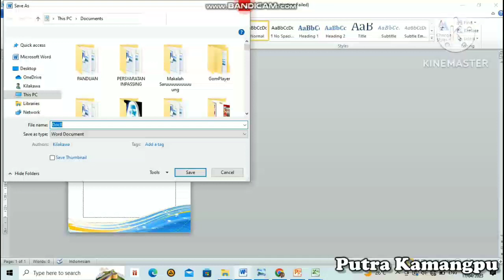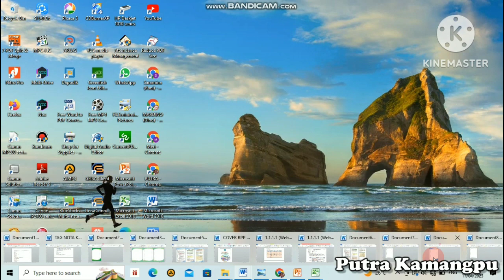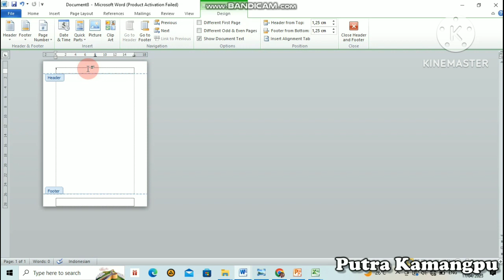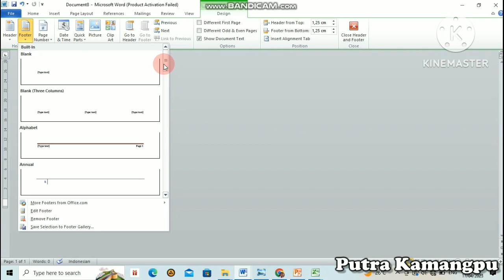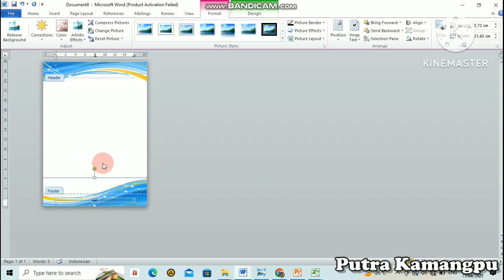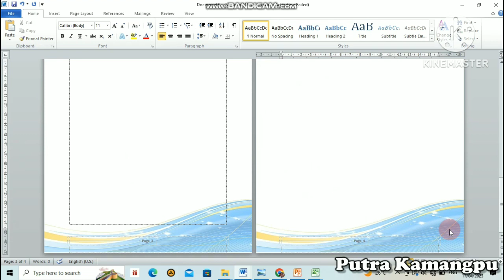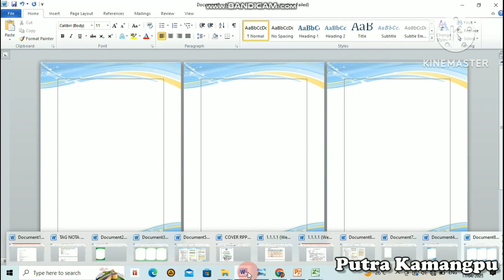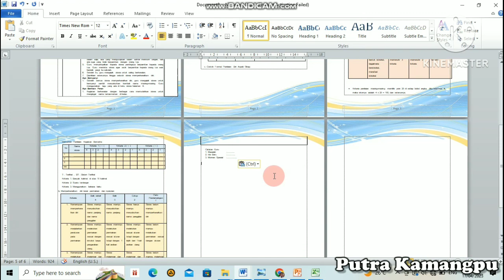KEREN..BIKIN TAMPILAN WORD JADI SECANTIK NI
Ternyata keren juga bikin tampilan word jadi cantik dengan menggunakan gambar pilihan sesuai dengan keinginan kita..semoga bermanfaat.